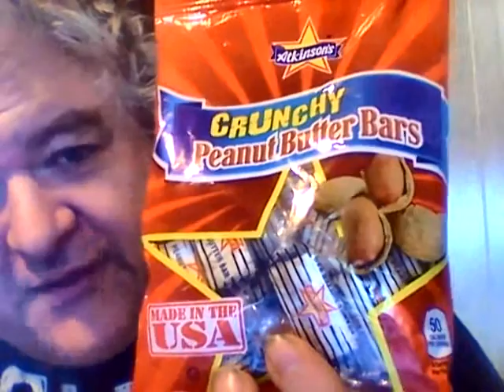Atkinson's crunchy peanut butter bars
Thank you Heather Mathewson for sending these to me. Are they any good?